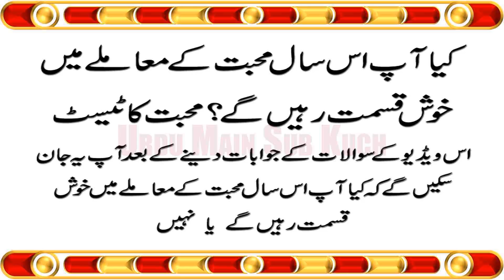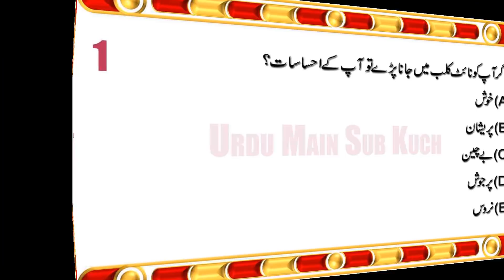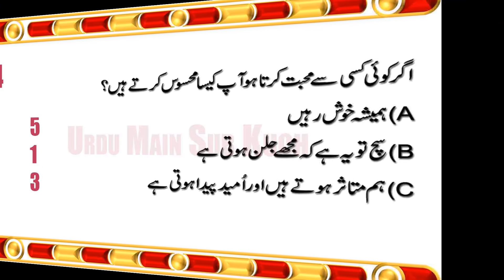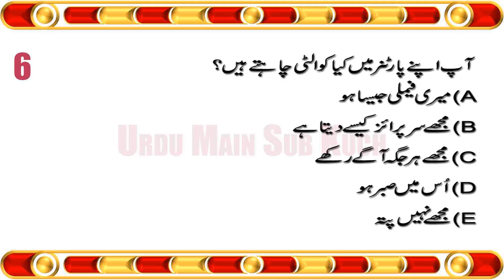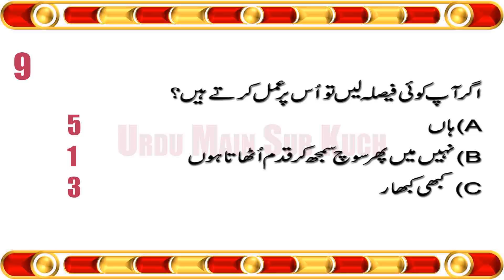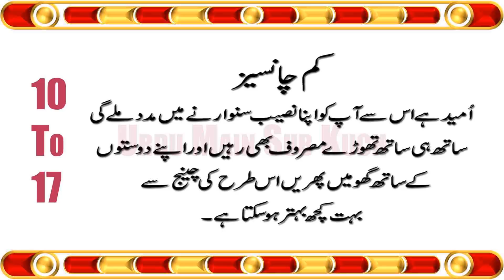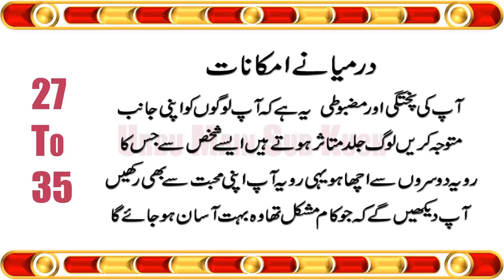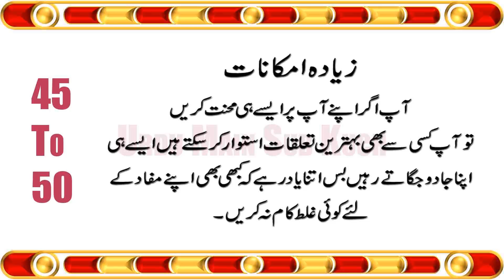Will You Be Lucky In Love This Year? Love Personality Test in Urdu & Hindi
Kiya Ap Es Saal Mohabbat Ke Muamle Mai
Khush Kismat Rahengy